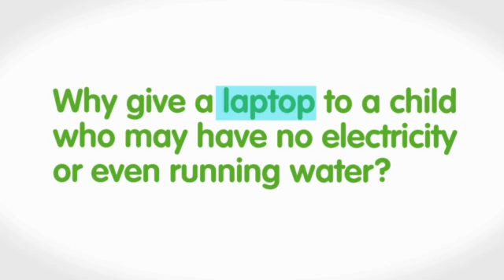OLPC Mission, Part 2: The XO Laptop, design for learning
Why give a Laptop?

Substitute the word Laptop, with the word Education, and you have much of the answer.  XOs make it possible to collaborate, learn, teach, and publish at no cost.  They inspire new forms of learning, and attention to education.  And the provide access to digital texts in places too remote to send and update physical books in a cost-effective way.